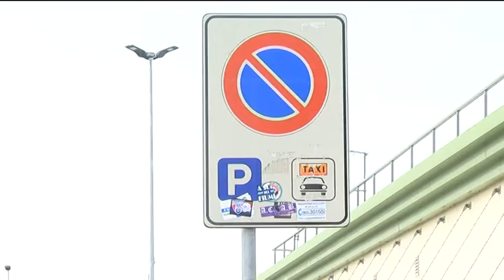Taxi Aeroporto - Pronti i ricorsi contro la Regione